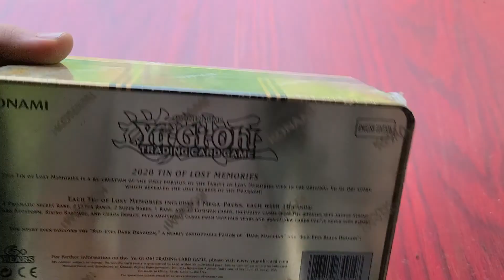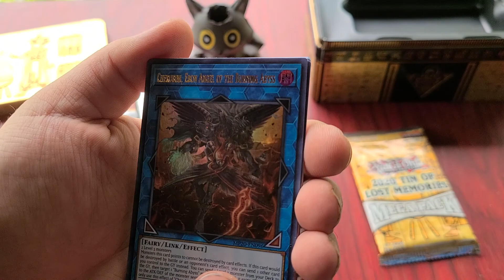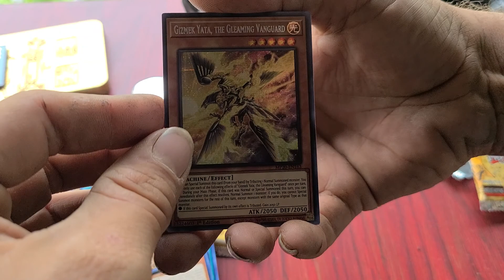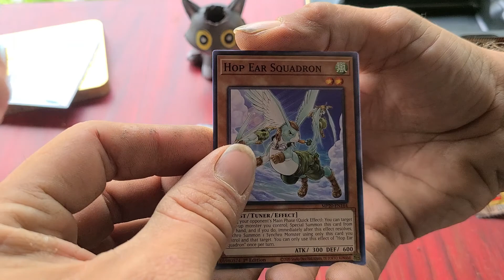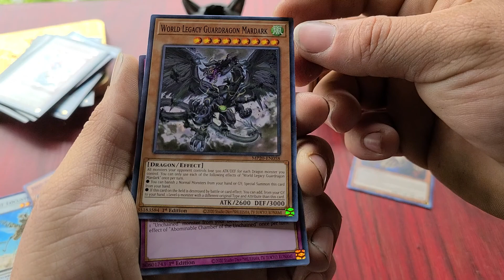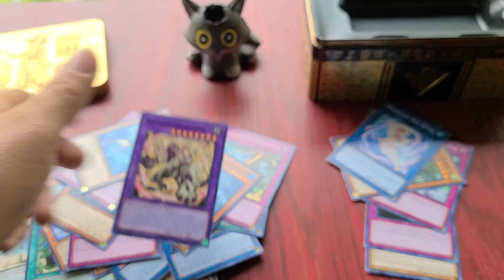collextion box Sunday yugioh lost memories tin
hello everyone and welcome to card hunters crew openings on the hunt.